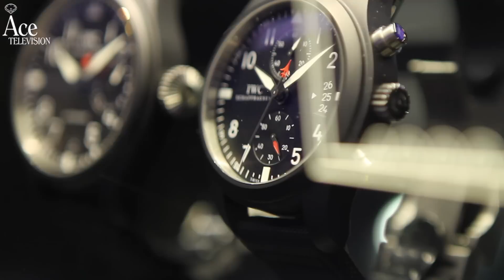Overview of the IWC booth SIHH 2012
An overview of the beautiful IWC Booth and the IWC novelties at the SIHH 2012.